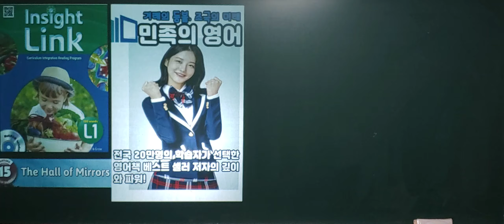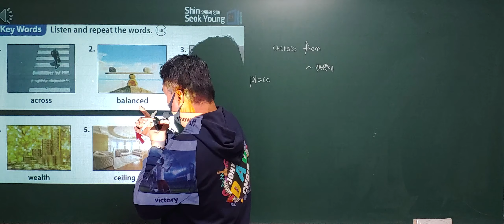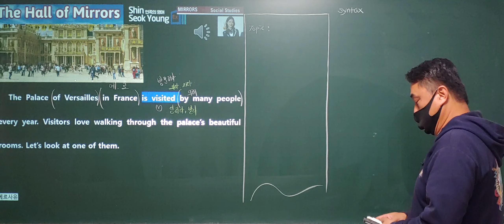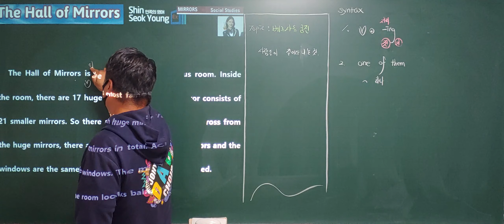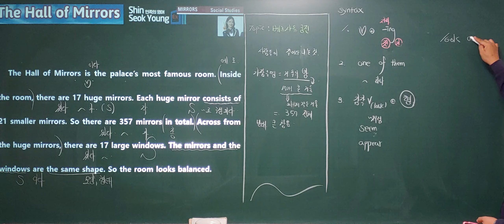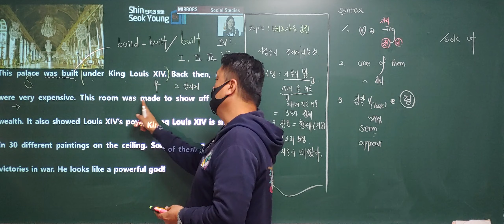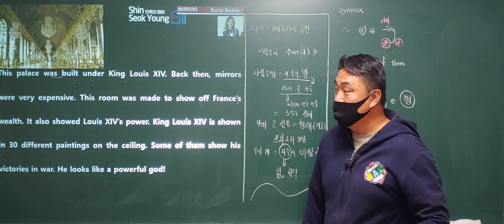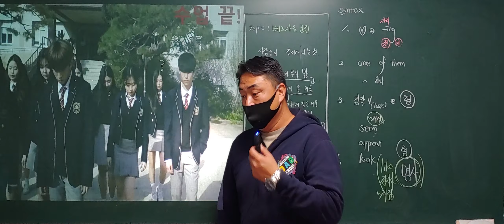Lesson 15 The Hall of Mirrors 교재종강